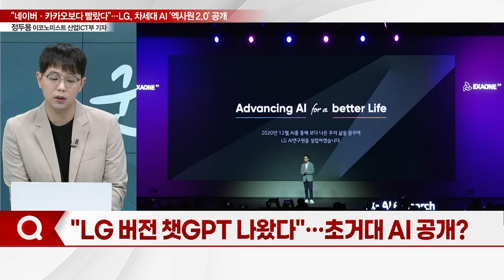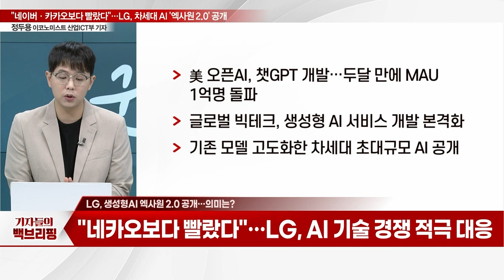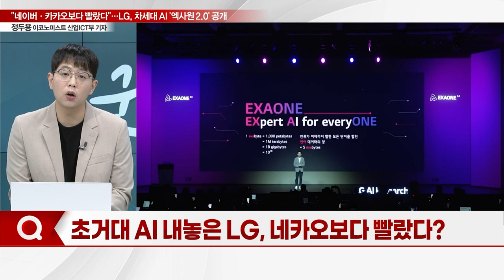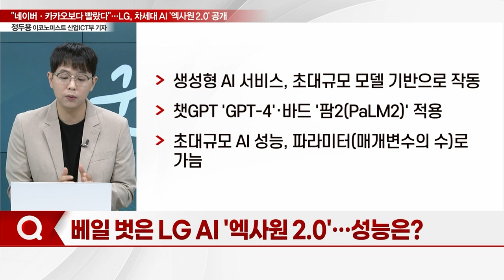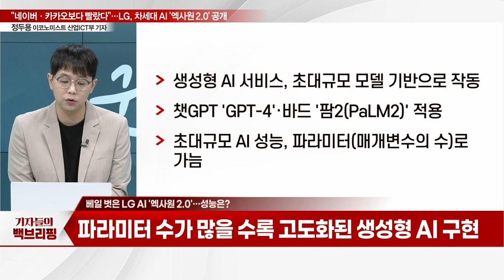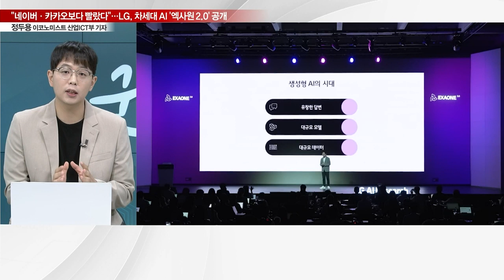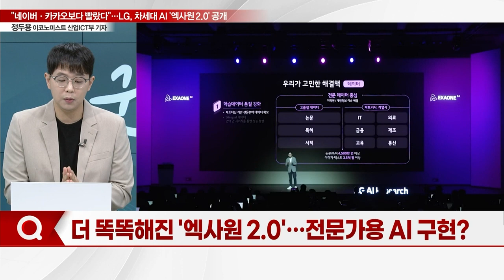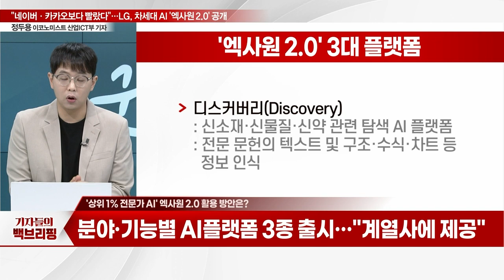"네이버·카카오보다 빨랐다"... LG, 차세대 AI '엑사원 2.0' 공개_기자들의 백브리핑 (20230725)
Q. "LG 버전 챗GPT 나왔다"… 초거대 AI 공개?
Q. LG, 생성형AI 엑사원 2.0 공개… 의미는?
Q. 초거대 AI 내놓은 LG, 네카오보다 빨랐다?
Q. 베일 벗은 LG AI '엑사원 2.0'… 성능은?
Q. LG AI '엑사원 2.0', 작동 방식에서도 차별화?
Q. 더 똑똑해진 '엑사원 2.0'… 전문가용 AI 구현?
Q. '상위 1% 전문가 AI' 엑사원 2.0 활용 방안은?
Q. 하반기 AI 대전 본격화… 초거대 AI 모델 출격?